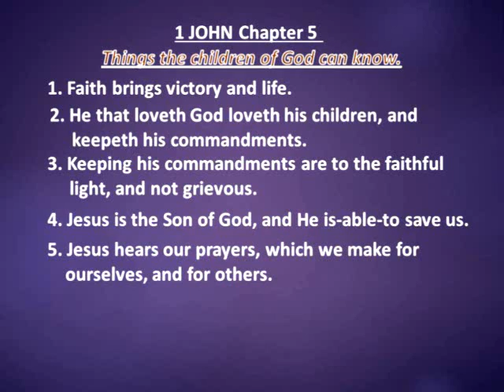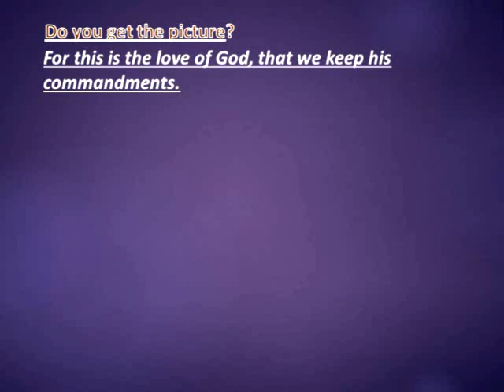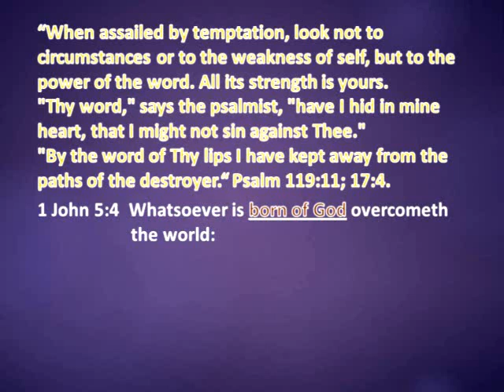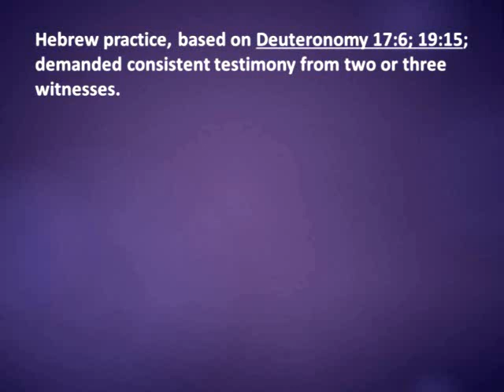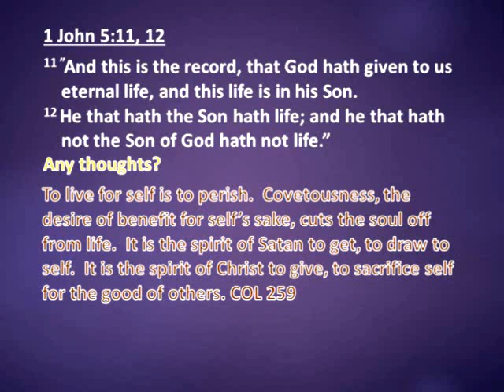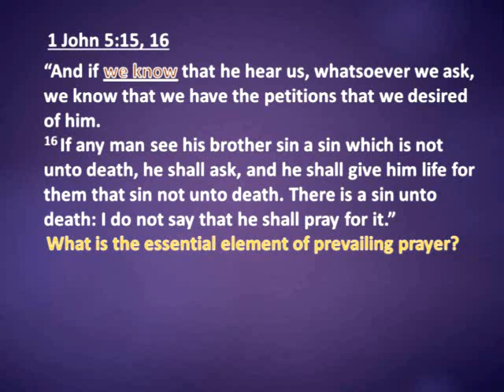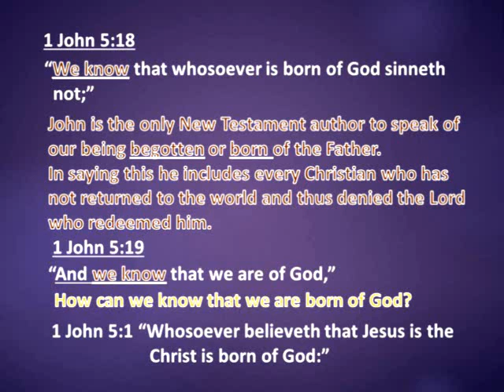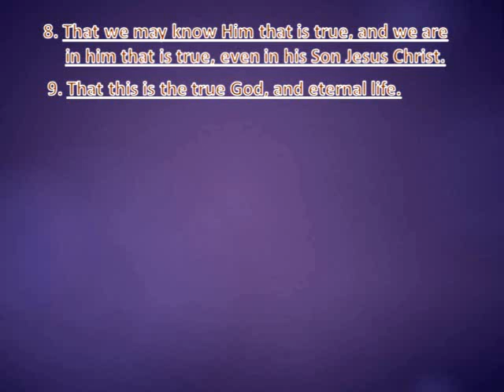1 John 5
Things the children of God can know.